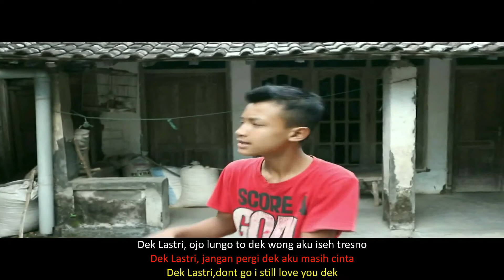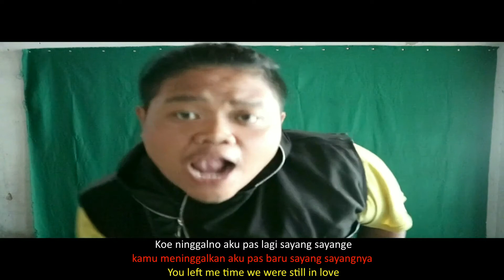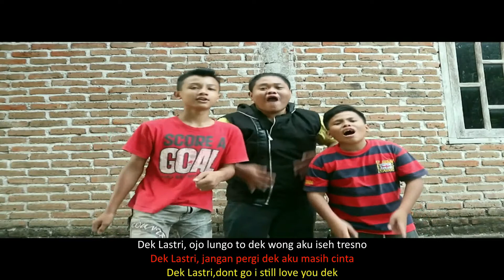Parody Despacito (Dek Lastri)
temen kalian.